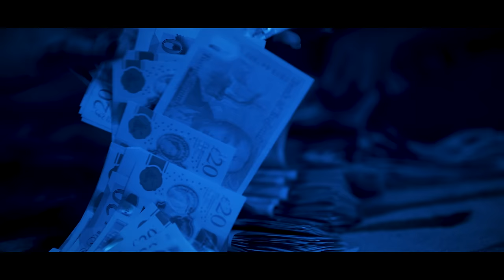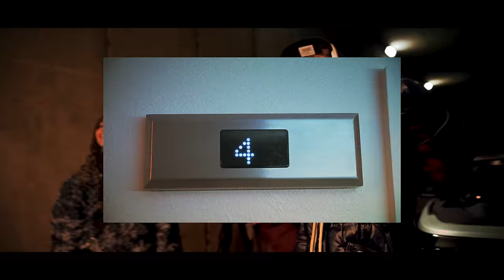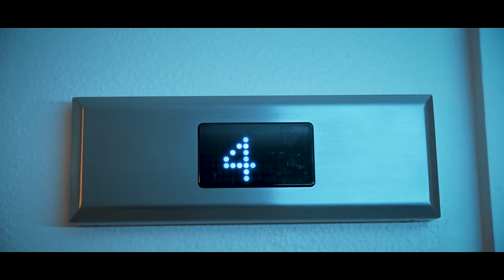MrWalk&bop - Blame Myself (Music Video)